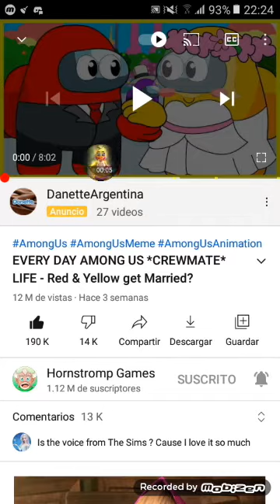una reacion una animación de among us